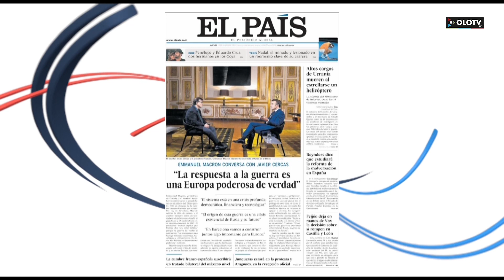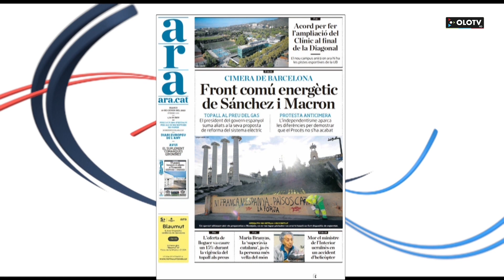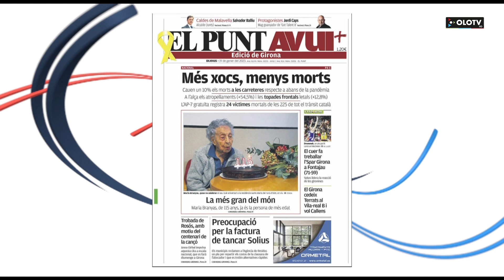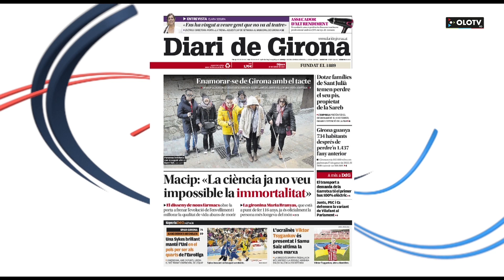Dijous 19 gener 2023